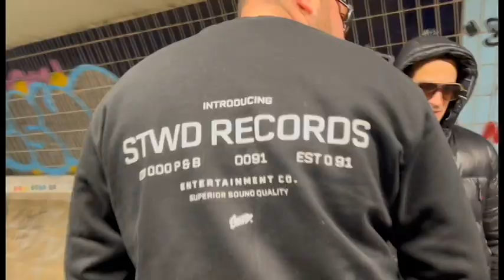Nebud Kar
Ina Trida rapu